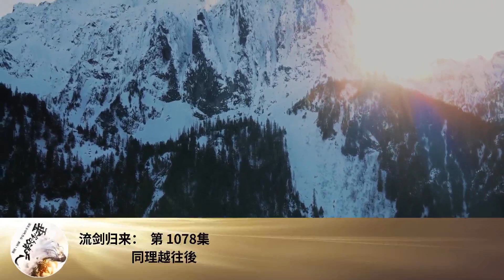流劍歸來： 第 1078集